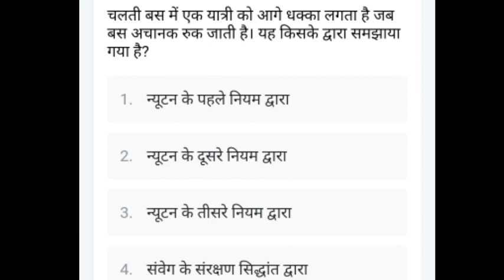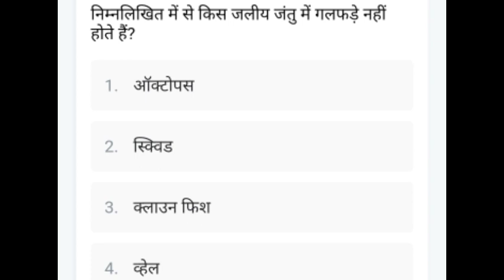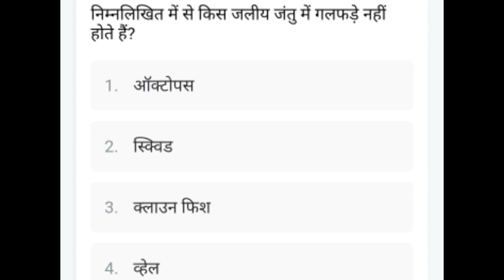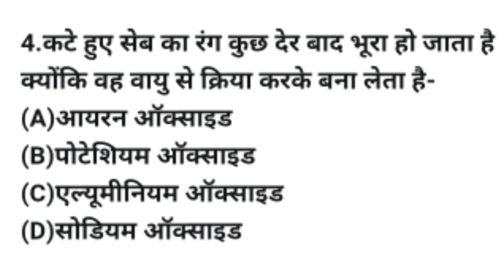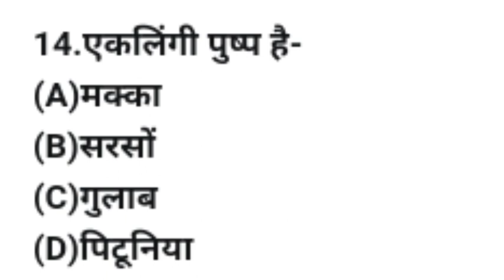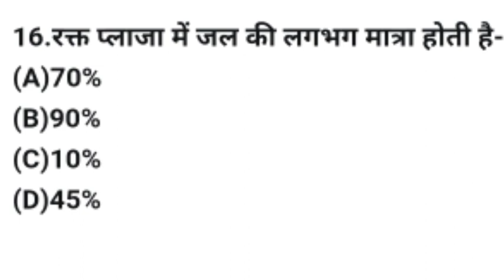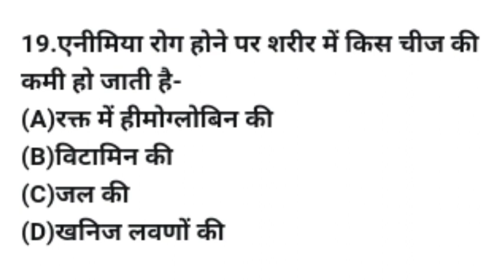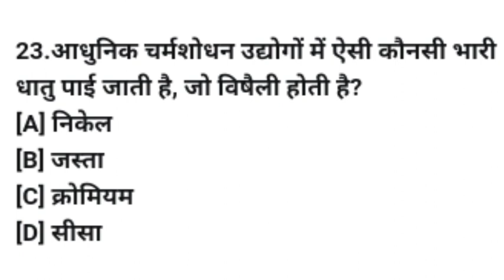मध्यप्रदेश पटवारी -2023 ।। सामान्य विज्ञान के प्रश्न ।। भाग -5 ।।